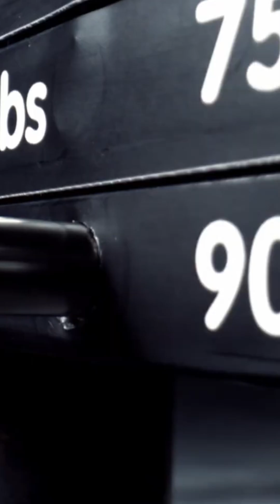Humanoid Robots: From Companions to Superhuman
Humanoid robots are entering a whole new era. From friendly AI companions to superhuman machines built for speed, strength, and intelligence, robotics innovation is accelerating at an unbelievable pace.

The Phybot C1 is designed as a companion robot — lightweight, affordable, and expressive — featuring a projector face, advanced 3D environment mapping, and AI-powered understanding, all packed into a compact humanoid form.

On the performance side, Unitree’s G1 humanoid is pushing boundaries by dribbling basketballs, shooting hoops, and showcasing athletic abilities that blur the line between robots and humans.

Then comes the powerhouse: Phybot M1 — taller, stronger, faster, and capable of lifting most of its own body weight. With superhuman torque, long-duration running, and five-fingered hands, it’s built for industrial and real-world tasks.

Powering these machines is Flexion Reflect V0, an advanced autonomy system using AI, natural language processing, and reinforcement learning to help robots understand commands and move safely across any terrain.

From companionship to industrial strength, the future of humanoid robots isn’t coming — it’s already here.